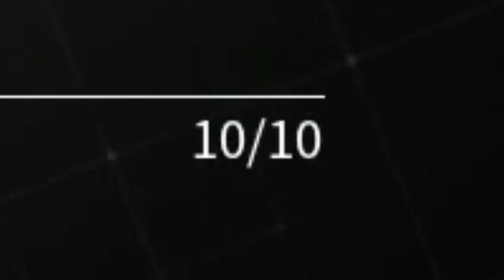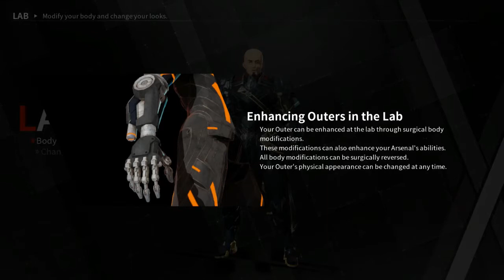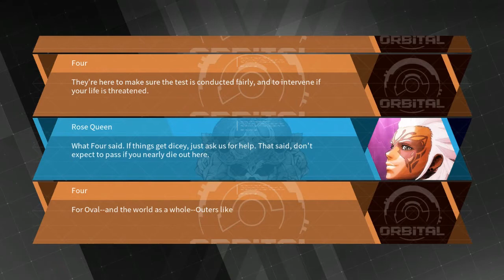AV| DAEMON X MACHINA P1 ["ANOTHER AGE'S ARMORED CORE"]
FEELS GOOD TO BE HOME